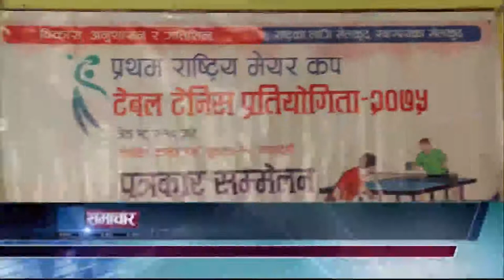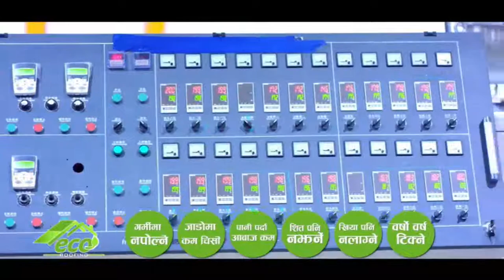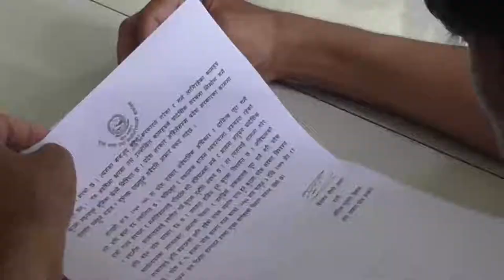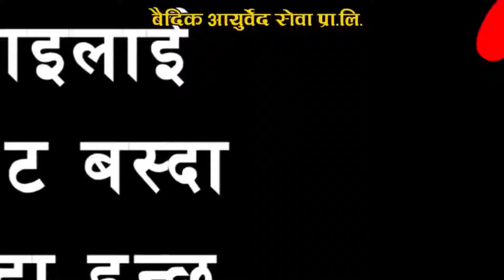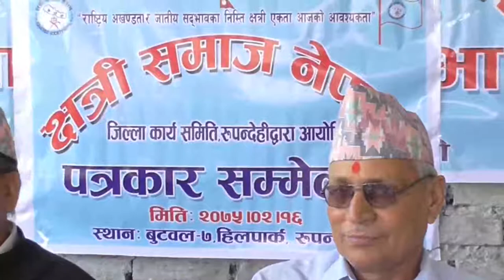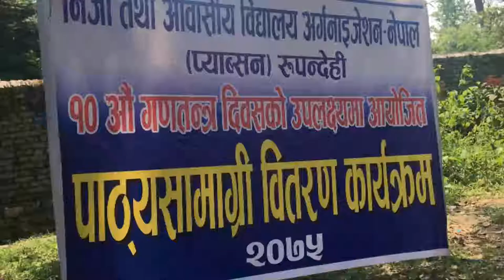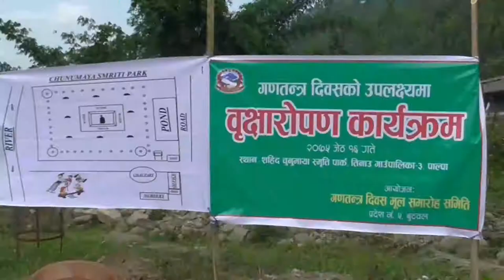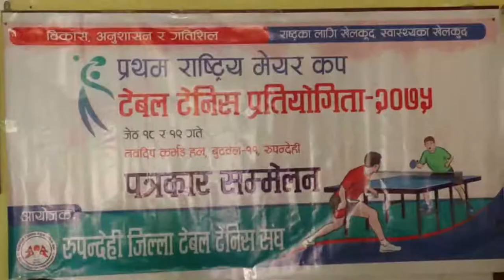बुद्ध समाचार || 2075 Jestha 16 PM || Buddha TV